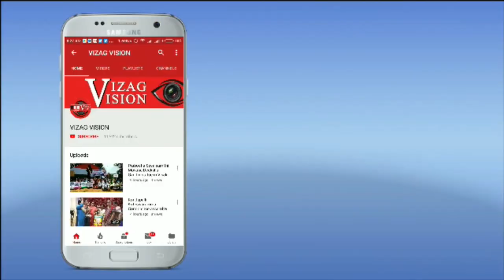globle invistors summit mukash ambani au grounds vizag